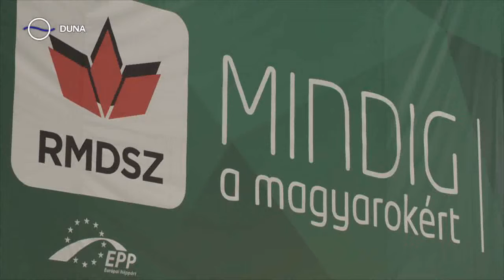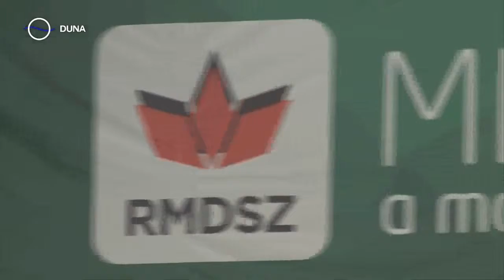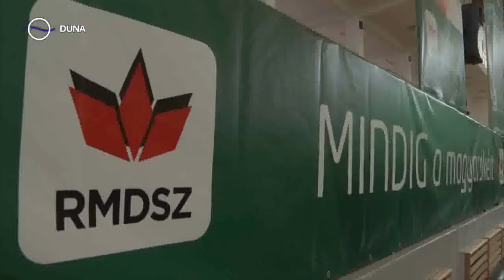Heti Hírmondó, 11. RMDSZ Kongresszus,, 2013.05.26.